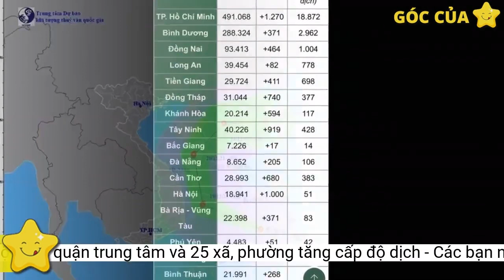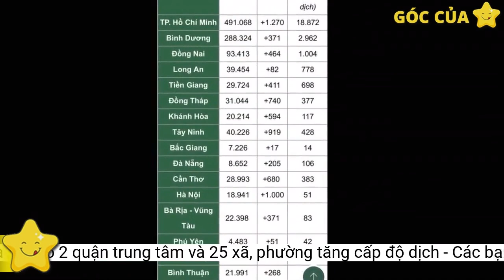Nóng: Hà Nội có 2 quận trung tâm và 25 xã, phường tăng cấp độ dịch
Hai quận Đống Đa, Hai Bà Trưng và 25 xã, phường ở 9 quận/huyện của Hà Nội được đánh giá ở cấp độ 3, tức nguy cơ cao.Đến nay, tỷ lệ người từ 18 tuổi trở lên được tiêm ít nhất 1 liều vaccine phòng COVID-19 là 94,3% (đã đạt tỷ lệ tối thiểu là 70%); tỷ lệ người từ 50 tuổi trở lên được tiêm đủ 2 liều vaccine là 94,1% (đạt tỷ lệ tối thiểu là 80%).
Cộng dồn số ca mắc trong đợt dịch thứ Tư (từ ngày 29/4 đến hết ngày 17/12), Hà Nội có tổng 24.237 ca, trong đó 9.354 ca cộng đồng và 14.883 người đã được cách ly. Đặc biệt, liên tiếp trong 3 ngày (từ 15 đến 17/12), thành phố vượt 1.000 ca mắc/ ngày, từ 1.300 đến 1.400 ca.
Về cấp độ quận/huyện: Chỉ có 4 huyện ở cấp độ 1 (màu xanh, nguy cơ thấp), gồm: Ba Vì, Mỹ Đức, Phúc Thọ và Ứng Hòa; 24 quận, huyện ở cấp độ 2 (tăng 3 quận, huyện); 2 quận ở cấp độ 3 (màu cam, nguy cơ cao): Đống Đa và Hai Bà Trưng.
UBND TP Hà Nội vừa có Thông báo "Đánh giá cấp độ dịch trong phòng chống dịch COVID-19 trên địa bàn TP Hà Nội". Theo đó, cập nhật đến 10 giờ ngày 17/12, toàn thành phố vẫn ở cấp độ 2 (màu vàng, nguy cơ trung bình). Tuy nhiên, số lượng các quận và xã, phường nâng lên cấp độ 3 đã tăng gần gấp đôi so với tuần trước đó.
Hà Nội có 2 quận trung tâm và 25 xã, phường tăng cấp độ dịch lên mức 3.
Đáng chú ý, trong đánh giá cấp độ dịch, không có địa bàn nào ở cấp độ 4 (màu đỏ, nguy cơ rất cao). Trong 14 ngày gần đây, trên địa bàn thành phố ghi nhận 11.769 ca mắc COVID-19 tại cộng đồng (tăng 4.357 ca so với 14 ngày trước đó).
Về cấp độ xã, phường, thị trấn: 422 địa phương ở cấp độ 1 (giảm 17 xã, phường); 132 địa phương ở cấp độ 2 (tăng 5 xã, phường); 25 xã, phường ở cấp độ 3 (tăng 12 xã, phường). Đó là các xã Vân Nội, Việt Hùng của huyện Đông Anh; các phường Khâm Thiên, Văn Miếu, Trung Phụng, Quốc Tử Giám, Phương Liên, Kim Liên, Thổ Quan, Khương Thượng, Ô Chợ Dừa, Ngã Tư Sở của quận Đống Đa; xã Yên Viên của huyện Gia Lâm; phường Đống Mác của quận Hai Bà Trưng. Các phường: Hàng Gai, Hàng Đào, Hàng Bạc, Đồng Xuân, Cửa Đông của quận Hoàn Kiếm; các phường Thanh Trì, Vĩnh Hưng của quận Hoàng Mai; Xã Đông Xuân của huyện Quốc Oai; các phường Quảng An, Yên Phụ của quận Tây Hồ; xã Văn Bình của huyện Thường Tín.